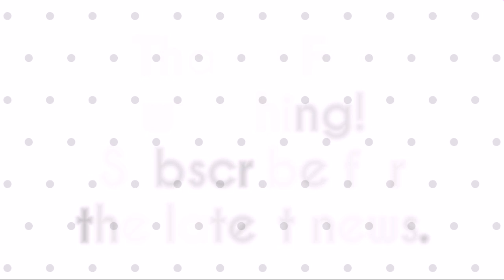বাংলাদেশ-উইন্ডিজ সিরিজে যেসব বিশ্বসেরা অত্যাধুনিক প্রযুক্তি ব্যবহার করবে বিসিবি! জানুন | BAN vs WI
বিস্তারিত জানুন।